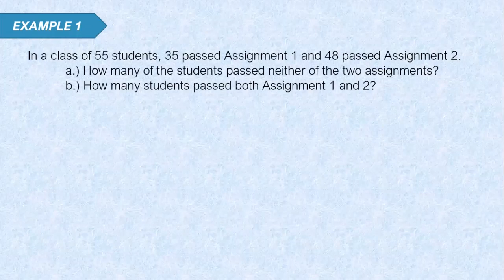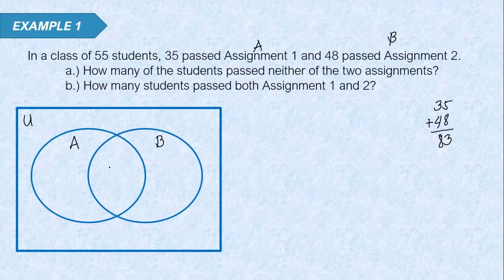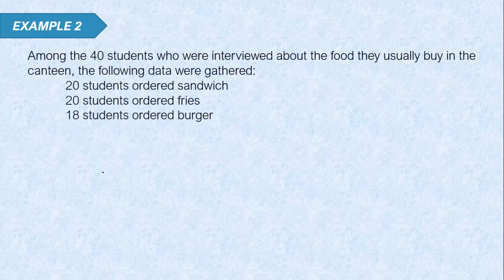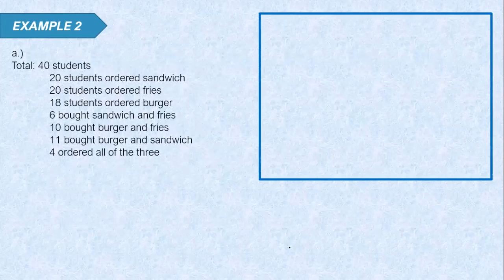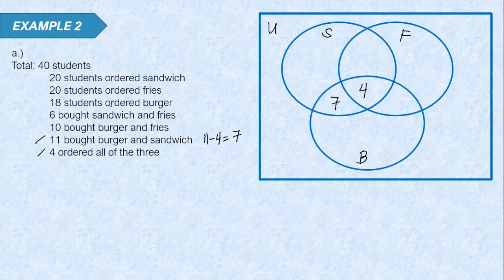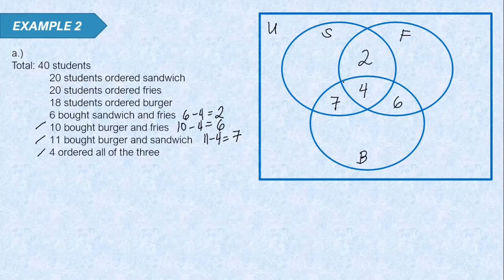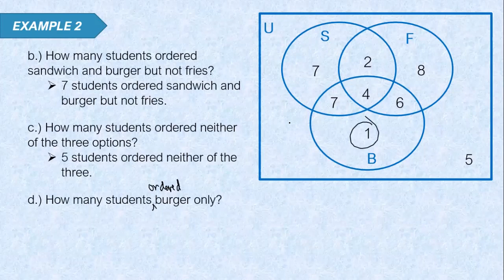[Tagalog] Application of Sets Using Venn Diagram (Problem Solving)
Here, we are solving problems involving sets and Venn Diagram!

00:00 - Example 1 (Two-Circle Venn Diagram)
04:15 - Example 2 (Three-Circle Venn Diagram)